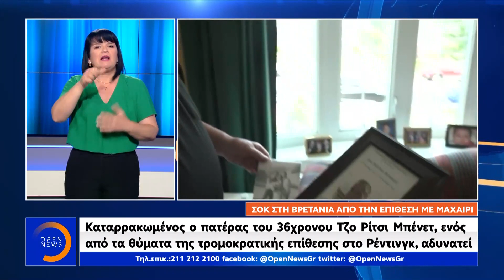Δελτίο Ειδήσεων στη Νοηματική 23/6/2020 | OPEN TV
Εκρηκτικό κλίμα στην πολιτική σκηνή πυροδοτούν οι συνομιλίες του επιχειρηματία Σάμπυ Μιωνή με τον πρώην υπουργό του ΣΥΡΙΖΑ Νίκο Παππά. Ο κυβερνητικός εκπρόσωπος Στέλιος Πέτσας κάλεσε τον Αλέξη Τσίπρα να πάρει θέση και ζήτησε τη διαγραφή του  κυρίου Παππά από την Κοινοβουλευτική Ομάδα του κόμματος. Ο πρόεδρος του ΣΥΡΙΖΑ, από το Μεσολόγγι, έκανε λόγο για «μαφιόζικες πρακτικές» και «σκανδαλολογία ανύπαρκτων σκανδάλων». Την ίδια ώρα, ο Δημήτρης Παπαγγελόπουλος φέρεται να υποστήριξε ότι υπάρχει και δεύτερο απόσπασμα με «πρωταγωνιστή» τον ίδιο , ενώ μίλησε για σκευωρία σε βάρος του. Τέλος, η προανακριτική αποφάσισε να στείλει πρακτικά και ηχητικό ντοκουμέντο στον εισαγγελέα. Αναλυτικά οι ειδήσεις στην ελληνική νοηματική γλώσσα, με την Λέττα Ασημακοπούλου και την Στέλλα Γκαντώνα.